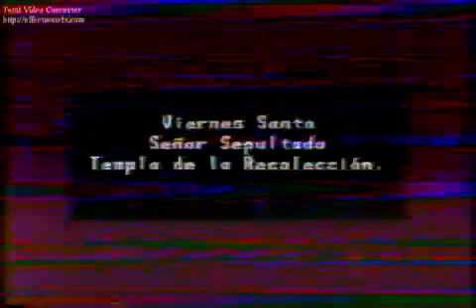Señor Sepultado de la Recoleccion. Reportaje Especial de Semana Santa Canal 5 1992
Señor Sepultado de la Recoleccion, Venerado en el Templo del Santisimo Nombre de Jesus, mejor conocido como "La Recoleccion", en un reportaje especial de Canal 5 de Guatemala. Este programa se convirtio en un clasico de la Cuaresma y Semana Santa en Guatemala en la decada de los noventa. Espero lo disfruten.